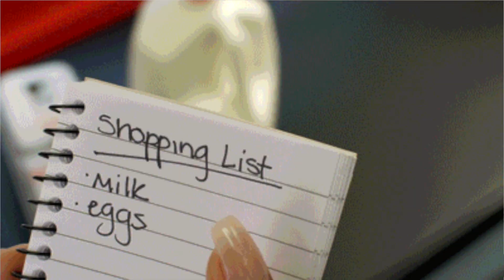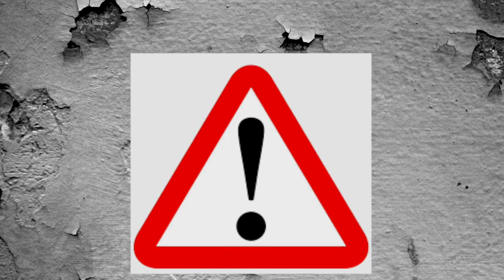Why You CAN'T Lose Stubborn Body Fat? The One Thing That Will Change That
Are you approaching 40 or already 40 and  finding it harder to lose stubborn body fat?  Fat loss is not a linear process and when the scale is slow and reluctant to move in the direction we desire, weight loss feels IMPOSSIBLE. It took me months of going to the gym, restricting my eating, enrolling in weight loss programs, one after the other, in an attempt to shed excess stubborn body fat before coming across a method that felt "too good to be true".  Yet, a month and 10 pounds later of getting rid of stubborn body (belly) fat told a different story.   Watch today's video, If you have tired everything to lose stubborn body fat and are open to exploring a different approach get rid of unwanted, excess stubborn body (belly) fat.